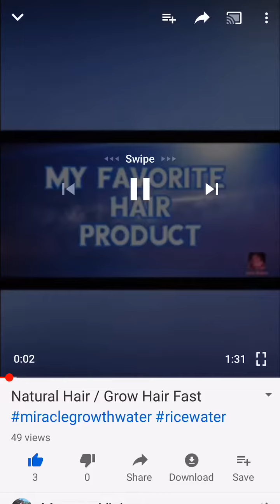CUSTOMER HAIR GROWTH VIDEO REVIEW ON MIRACLE GROWTH WATER®️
CLICK HERE TO ORDER FROM ESTY OR IF YOU LIVE OUTSIDE OF THE USA

Hep my brother Eric Phillips get a transit bus system in my neighborhood. He has already purchased the bus and now needs funding to get it up and running. Thankyou For All Of Your Help, you can Donate by CLicking